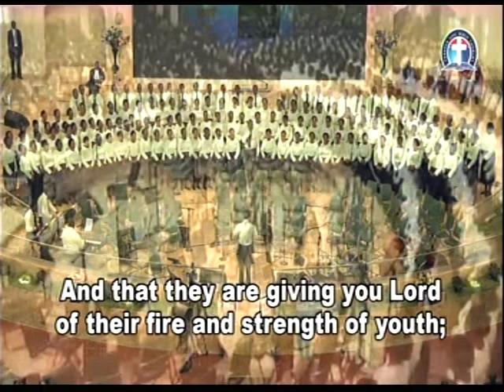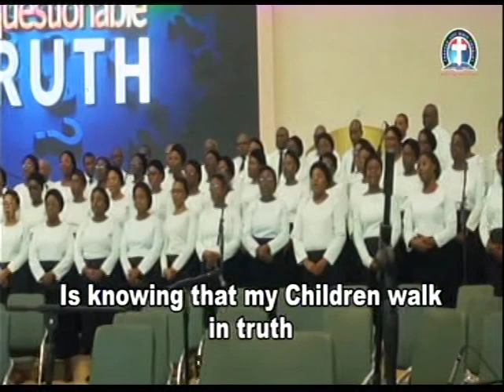MY CHILDREN WALK IN TRUTH - DLBC CHOIR HQs Lagos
Happening Thursday:-
344823#
1)The principle of Achievement and Productivity By Pastor W.F. Kumuyi
2) Also this books : Discipleship Class and Converts Class Series By Pastor W.F. Kumuyi
3) Building the Body booklets